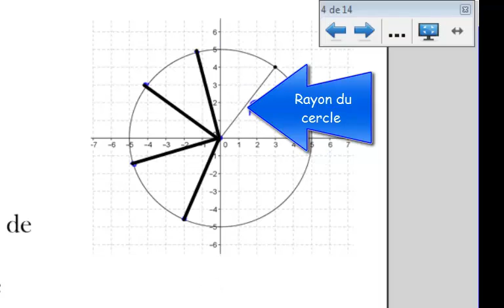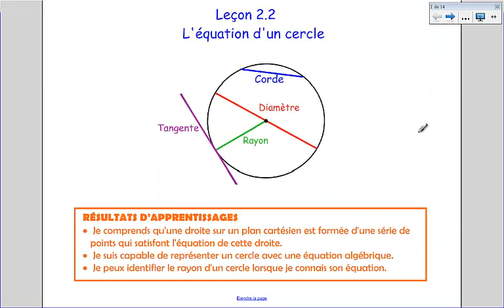Leçon 2.2 - L'équation d'un cercle